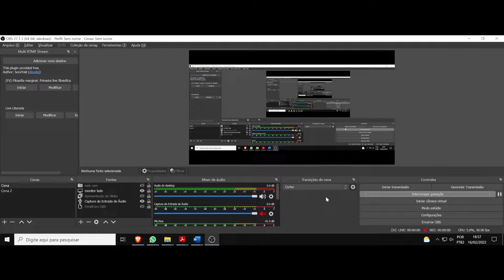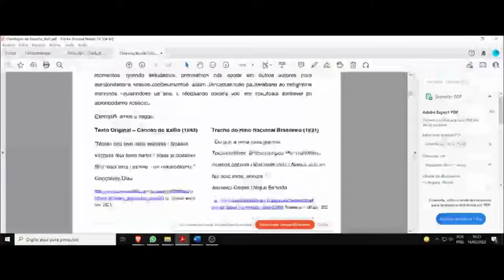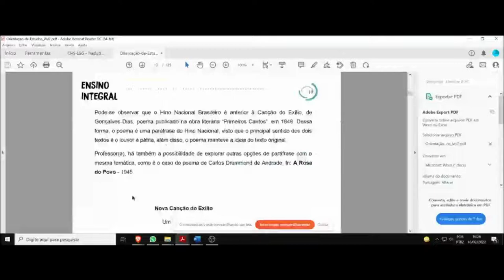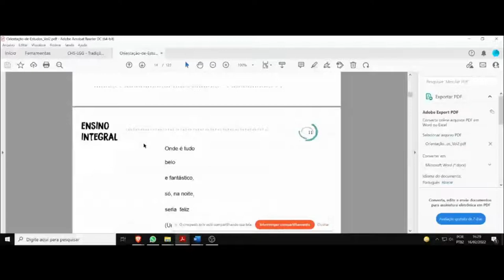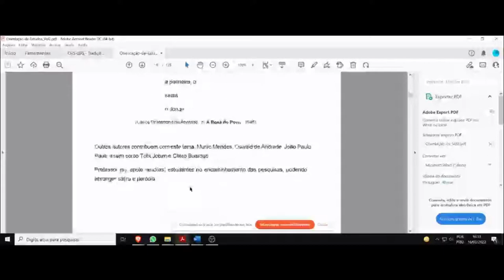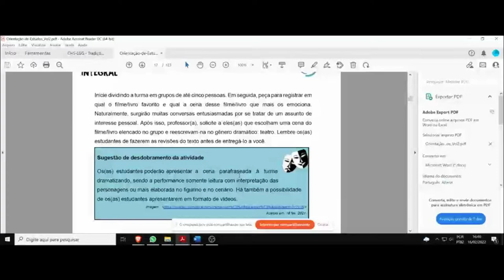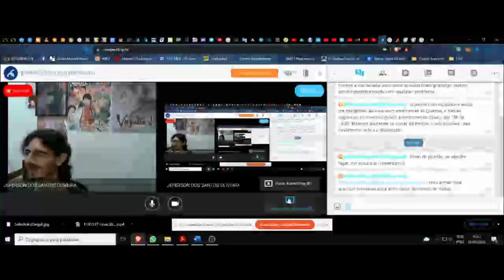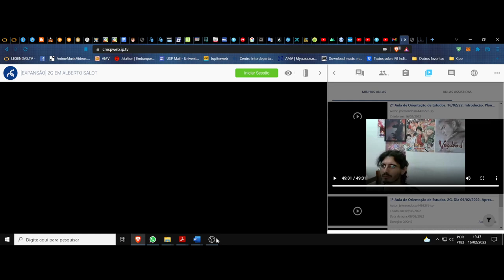(DC/22 02OdE) Aula 2 Orientação de Estudos (16/02). Paráfrase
O vídeo é bugado pq os vídeos do centro de mídias e o sistema deles tá bugado ao armazenar as aulas e tals... eu só gravei a gravação, ou seja, a original tá assim...